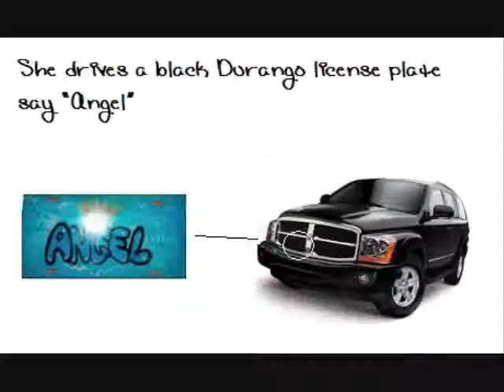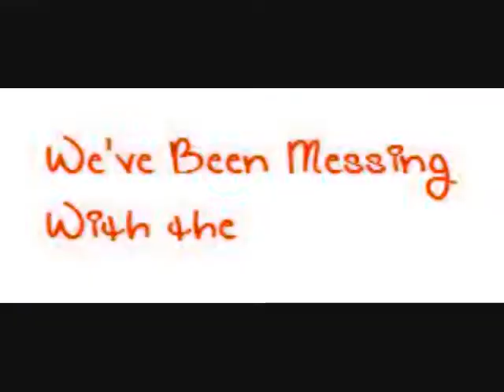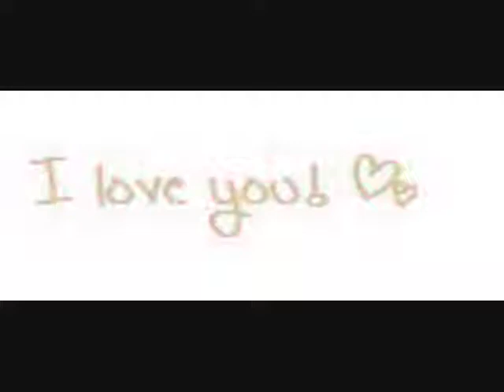MMV - Same Girl R Kelly Ft Usher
Third MMV, at the end its sooo random